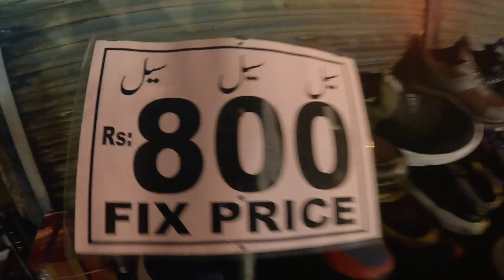Anarkali Bazar | Walking tour Anarkali | Visit to Anarkali bazar | Anarkali Lahore bazar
In this video, you will watch about Celebration of 14 August ,Independence Day,Decoration of EmporiumMallJoharTownLahoreand FortressSquareMall, Lahore,
Meri YouTube ki pehli Income Aa gai Ami khushi se emotional Ho gaen
Must full watch.
thanks